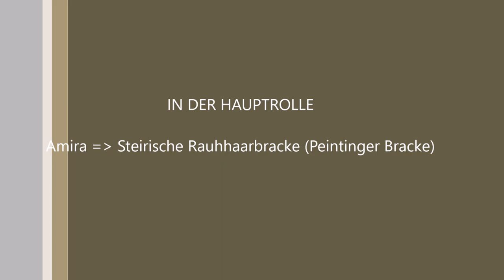Jagdhund - Steirische Rauhhaarbracke ( Peintinger Bracke ) - a fantastic hunting dog Trailer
Im diesem Video sieht man eine fast 10 jährige Hündin, Streirische Rauhaarbracke (Peitinger Bracke) in Langhaar.

Eine Rasse die nicht sonderlich bekannt ist, jedoch unter den Jägern erfreut die Rasse sich über große Beliebheit. Auf Grund der stark ausgeprägten Jagdpassion, werden auch Steirische Rauhhaarbracken vom Verein nur in Jägerhände abgegeben.

"Die Rasse wurde unter der Nummer 62 im Jahr 1995, bei der FCI als Standard eingetragen. Der Zuchtverein, Deutscher Brackenverein e.V., ist Mitglied beim Jagdgebrauchshundeverband e.V. (JGHV) und beim Verband für das Deutsche Hundewesen e.V. (VDH). Die Steirische Rauhhaarbracke wurde ab 1870, von dem steirischen Industriellen Carl Peintinger, aus einer hannoverschen Schweißhündin und einem rauhhaarigen Istrianer Brackenrüden gezüchtet. Daher auch der frühere Name Peintinger-Bracke" Quelle: Deutscher Brackenverein e.V.